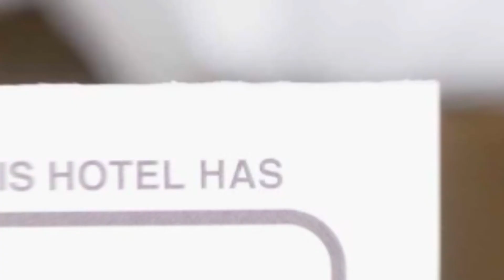Silver Villa hotel review | Hotels in Baile Tusnad | Romanian Hotels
Silver Villa hotel video review. Hotels in Baile Tusnad, european 3 stars hotels.